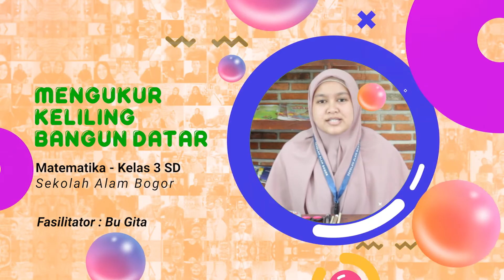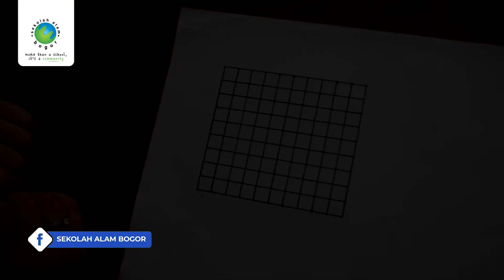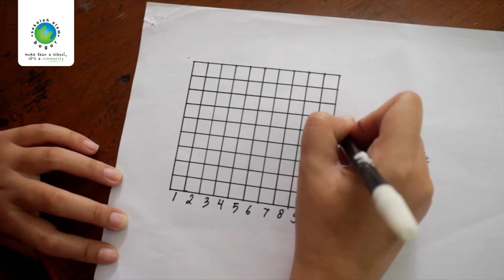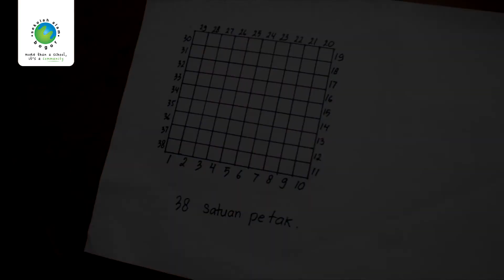Mengukur Keliling Bangun Datar dengan Satuan Tidak Baku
Pembelajaran Jarak Jauh Pelajaran Matematika Kelas 3 SD Sekolah Alam Bogor